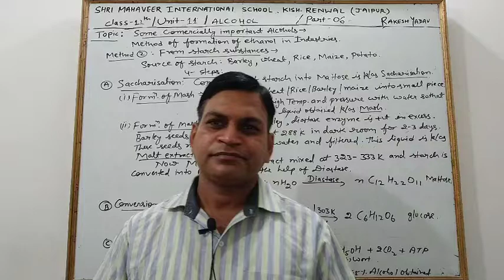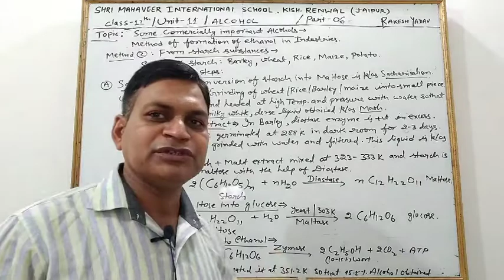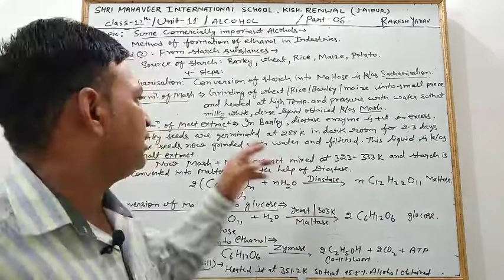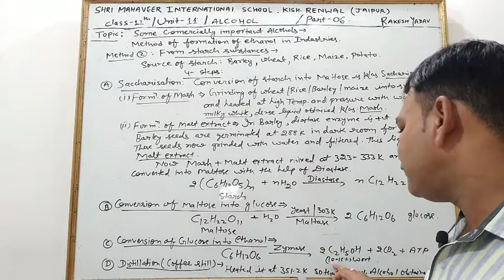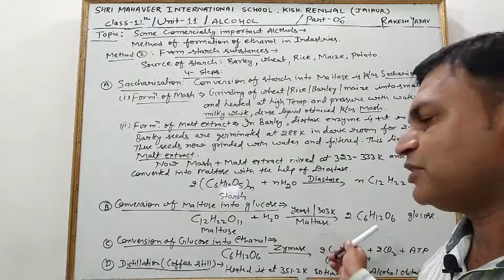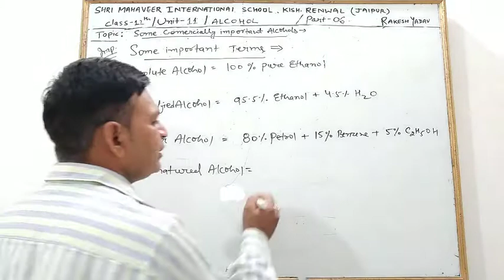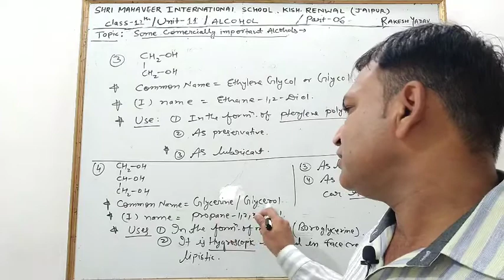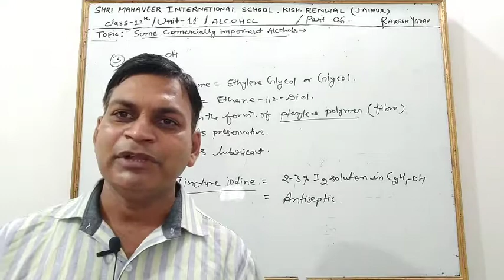Class 12 (CBSE) | Chemistry | Alcohol (Part 6)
In chemistry, alcohol is an organic compound that carries at least one hydroxyl functional group (−OH) bound to a saturated carbon atom. The term alcohol originally referred to the primary alcohol ethanol (ethyl alcohol), which is used as a drug and is the main alcohol present in alcoholic beverages.